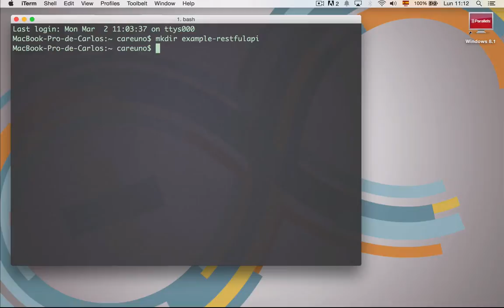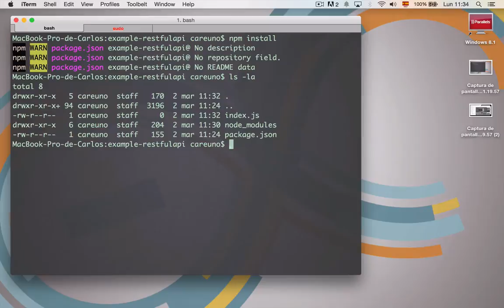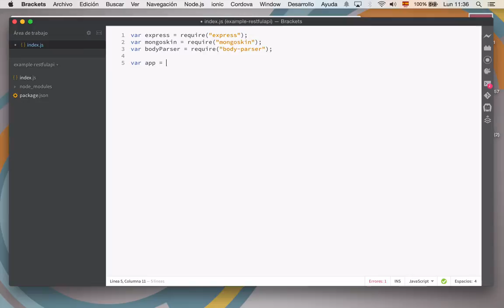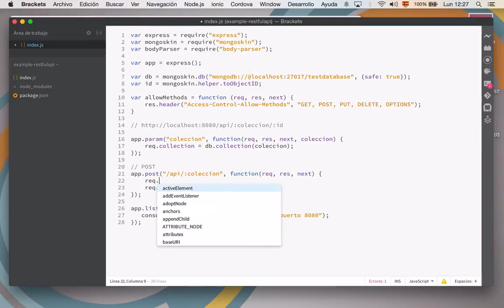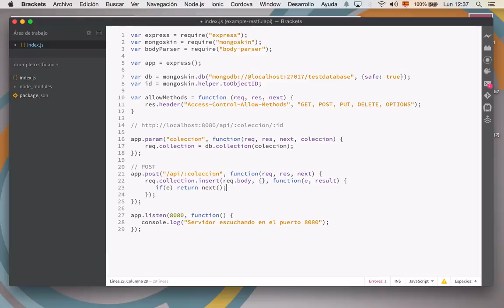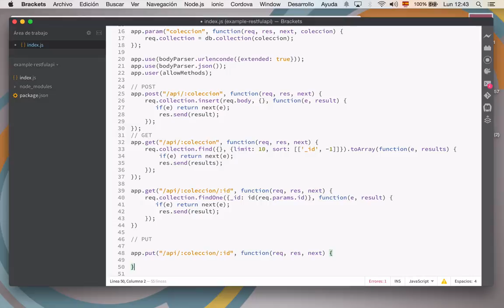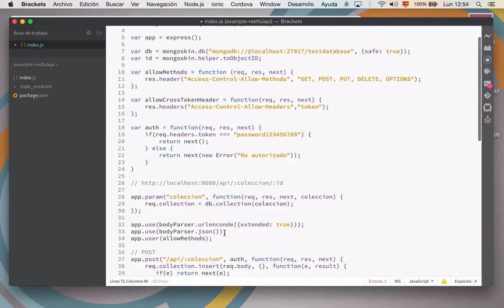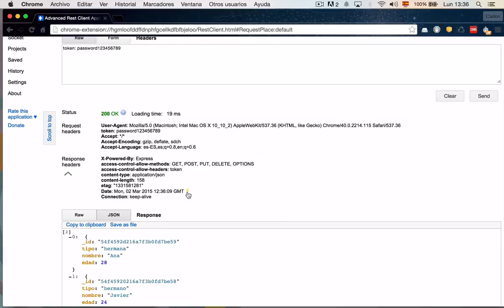Crea un Restful API con NodeJS y MongoDB en 10 minutos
Os traemos un sencillo artículo para enseñarle a todos aquellos que aun no tienen mucha experiencia con NodeJS como de fácil va a ser crear un Restful API haciendo uso del framework Express y utilizando como base de datos MongoDB.

Requisitos

- Instalación de NodeJS
- Instalación de MongoDB
- Conocimientos básicos de JavaScript